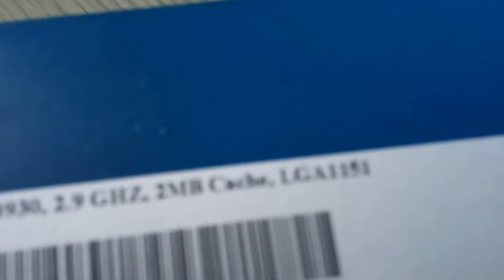Процессор Intel Celeron G3930 BOX (с куллером) c aliexpress.com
Процессор Intel Celeron G3930 процессор в штучной упаковке LGA1151 14 нанометров Dual-Core 100% работает должным образом